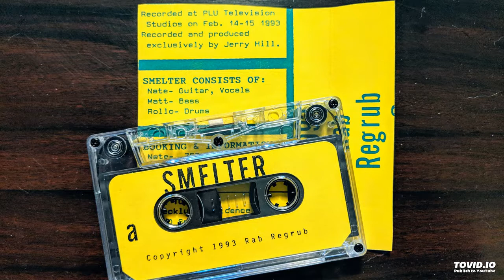Smelter - Demo Tape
Recorded at PLU Television Studios on Feb. 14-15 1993
Recorded and produced exclusively by Jerry Hill.

Smelter consists of:
Nate - Guitar, Vocals
Matt- Bass
Rollo- Drums

Side A:
Snap On Tools
Trailer Park
Horse Titty
Crossing Guard
Flam

Side B:
East Indian Hindu Love Rock
Chicken Fried Steak
Taco Bandito
Ruston